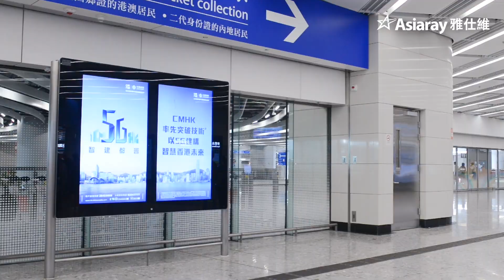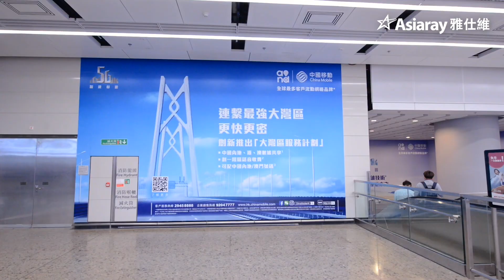[Asiaray] China Mobile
China Mobile - High Speed Rail Ticketing Concourse Domination